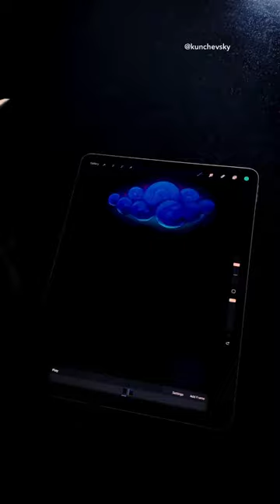FREE Update Of My Procreate Course! ⚡️